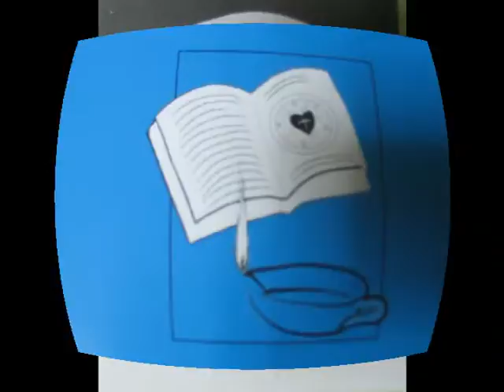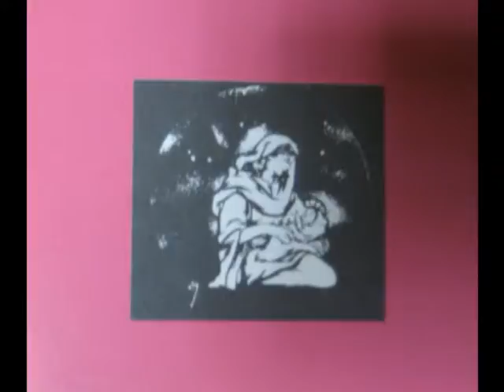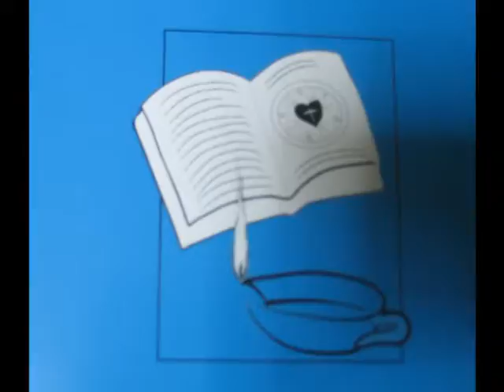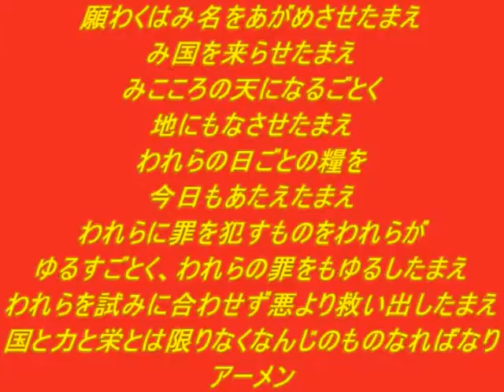アドベント.mpeg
降誕節を待ち望みつつ毎日を感謝して慎ましく生きたい。